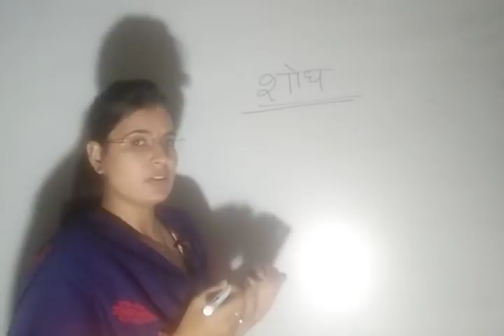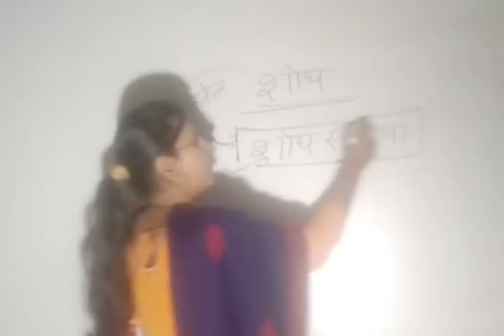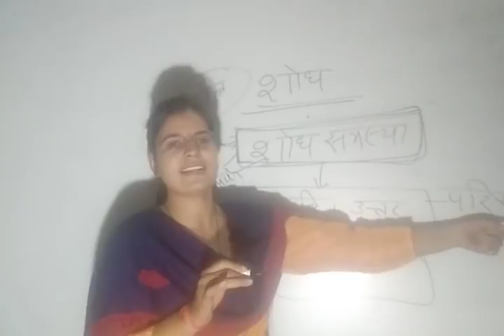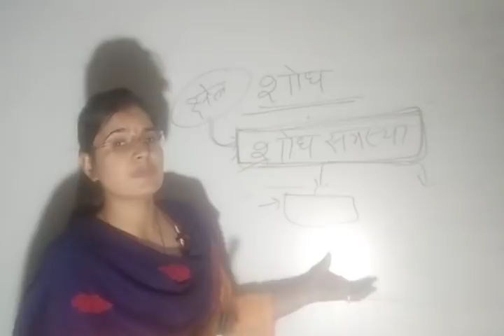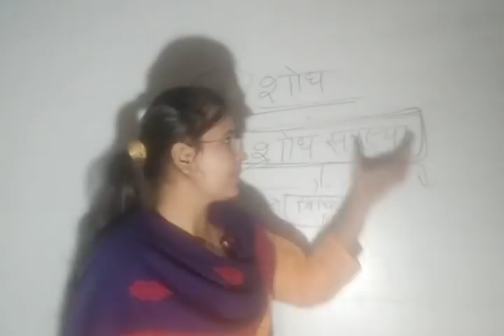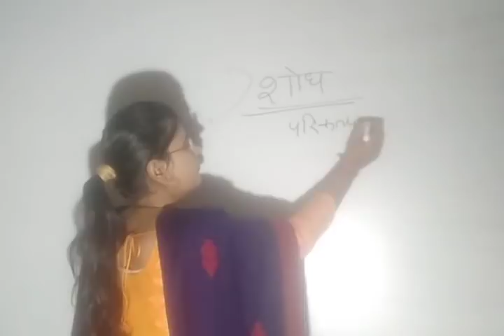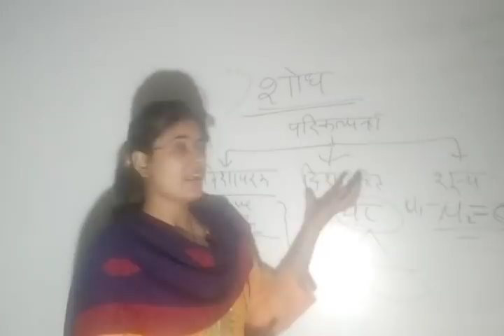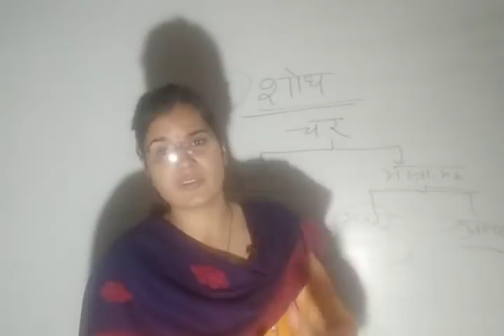अनुसंधान(Research) part-1 for NTA-UGC NET 1st Paper by JYOTI mam